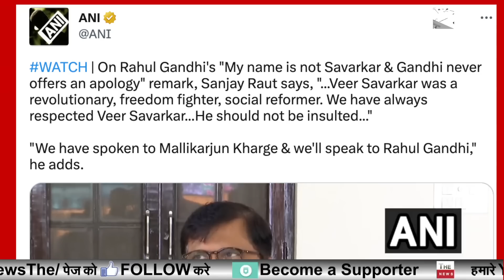खड़गे के आवास पर विपक्ष की बैठक में Rahul Gandhi को दिखाया आईना ! सावरकर पर मुँह बंद करें राहुल